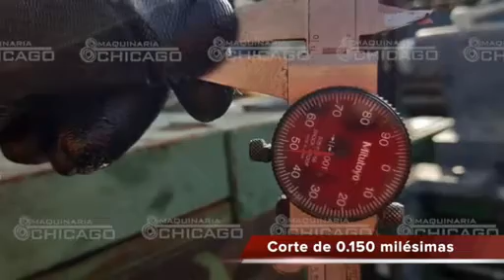TORNO SOUTH BEND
DATOS TÉCNICOS
SOUTH BEND

Torno
Pais de Origen: USA
Modelo: 1308
Serie: 210219
Tipo: Horizontal
Volteo: 13”
Volteo sobre el carro: 8”
Distancia entre centros: 36”
Roscas: Estándar / Milimetrica
Paso de barra: 1 1/4”
Velocidad alta y baja: 25 - 1,200
Husillo: 1 5/8”
Avances: Automáticos
Sistema: Automático
Motor: 3 HP
RPM: 1,735
Voltaje: 220V
Voltaje con conversión: 220/440V
Voltaje en el transformador: 220/440V
Dimensiones de la maquina:
Largo: 76”
Ancho: 30”
Alto: 50”